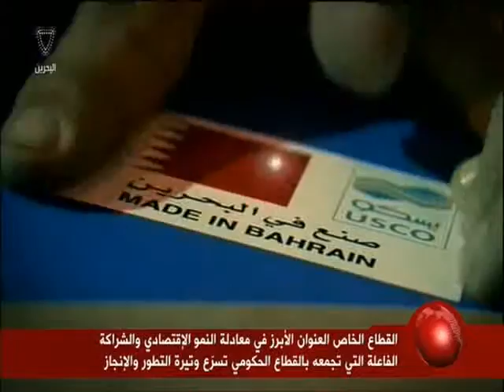البحرين : تقرير: أسباب رئيسية وراء ديمومة نشاط النقلة النوعية للإقتصاد الوطني